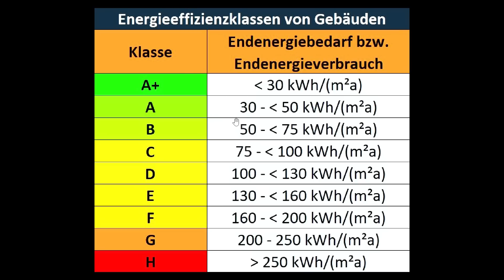Verunsicherung durch Heizungsverbot, Zwangssanierung und Enteignung. Was steckt hinter den Plänen?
In den vergangenen Tagen wurde mit einprägsamen Schlagworten Stimmung gegen vermeintlich drangsalierende Gesetzesentwürfe der Bundesregierung und des EU-Parlaments in den sozialen und teilweise auch journalistischen Medien gemacht. Von Heizungsverboten, Zwangssanierungen und im schlimmsten Fall auch Enteignungen war da die Rede. Wir schauen in diesem Video einmal nüchtern auf die Maßnahmen und was sie bedeuten.

Dynamische Strompreise: Wenn ihr zum Stromanbieter Tibber wechseln wollt, nutzt doch gerne unseren Link und erhaltet eine Gutschrift auf den Tibber-Store von 50 Euro

Photovoltaik-Planungsunterstützung: Ihr benötigt unabhängige Unterstützung bei der Planung eurer Photovoltaikanlage? Wir können euch helfen

Nachhaltig produzierte Textilien mit tollen Designs gibts bei "Im Herzen Grün".

THG-Quote: Holt euch für 2023 ab 195 Euro Umweltbonus für euer Elektroauto.

Falls euch unsere Arbeit gefällt und unsere Tipps für euch nützlich sind, unterstützt uns gerne bei Paypal

Wenn ihr uns etwas Gutes tun wollt, tätigt doch euren nächsten Einkauf bei Amazon über diesen Link. Für euch entstehen keine zusätzlichen Kosten, wir freuen uns über eine kleine Provision. Danke 😄

Für mehr Nachhaltigkeit im Leben - Tipps, Trends, Tests, Statistiken, Kaufempfehlungen, Umfragen und vieles mehr

Hier könnt ihr einen kostenlosen Solarcheck für euer Haus durchführen. Wir erhalten für jeden durchgeführten Check eine kleine Provision vom Anbieter. Es handelt sich hierbei um keine Empfehlung für das Produkt

Unsere PV-Anlage: 20,56 kWp 44x IBC Polysol 270/285 Wp 10° aufgeständert Ost-West / 21x Astronergy 405 Wp Ost-Süd - SMA STP 10.0 + STP 6.0 - SMA SBS 2.5 - LG Chem Resu 10h 9,3 kWh nutzbar - SMA EV-Charger - Ertrag PV: 700 kWh/kWpUnser Elektroauto: Tesla Model 3 Performance mit jährlicher Fahrleistung 10.000 km/Jahr, davon 5000 km Langstrecke mit auswärtigem Laden.

Unsere Heizung: Wärmepumpe Vaillant arotherm plus VWL 75/6 AUnser Wohnhaus: Atriumbungalow BJ 1983 unsaniert – 120 m² Erdgeschoss mit FBH – 25 m² Keller ungedämmt – 15 m² Heizungskeller unbeheizt – Dämmung Außenwand (42 cm Kalksandstein) 10 cm – Dämmung Flachdach 15 cm - Holzfenster mit Doppelverglasung aus 1983 - 2 Personen-Haushalt – Temperatur Wohnräume: 18-19° - Temperatur andere Räume 16-17° – Heizlastberechnung: 8 kW. Heizung: Vaillant Arotherm VWL 75/6 A – Heizleistung bis 7 kW – elektrische Leistung bis 2,5 kW – Gasverbrauch bislang ca. 24.000 kWh.